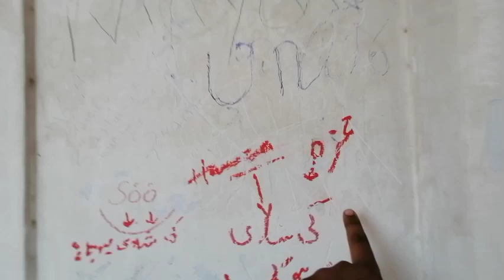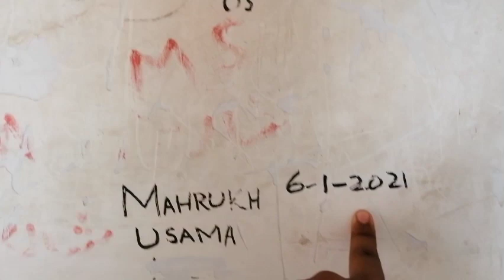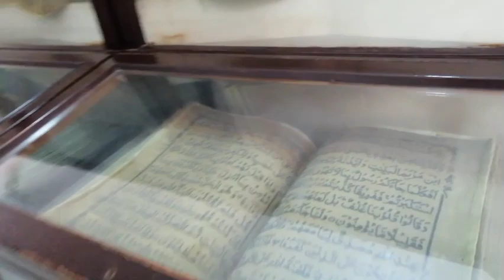Bashahi Masjid vlog on Hut vlogs Channel vedio by Hamza Usama and Ali Hassan